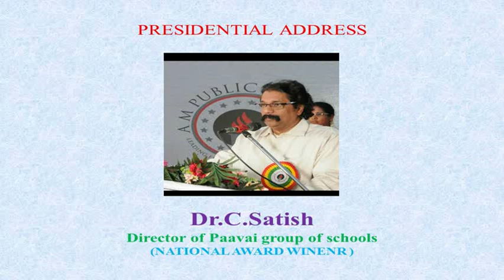AM PUBLIC SCHOOL | ANNUAL DAY 2020 | PART 1-3 | FELICITATION | SPECIAL ADDRESS BY Dr.C.SATISH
8th Annual day celebration